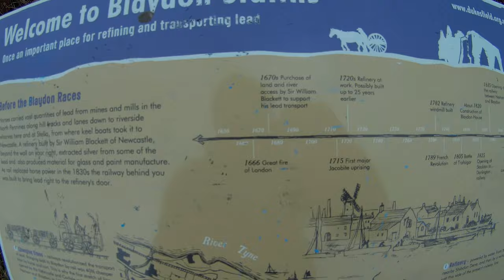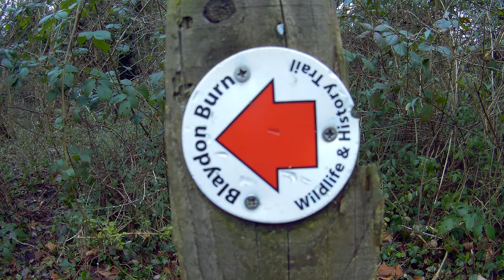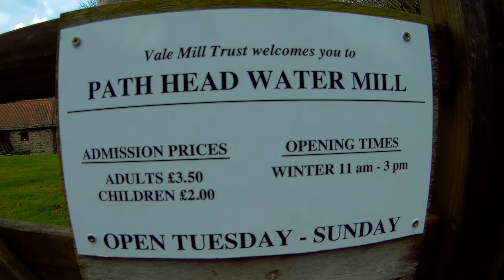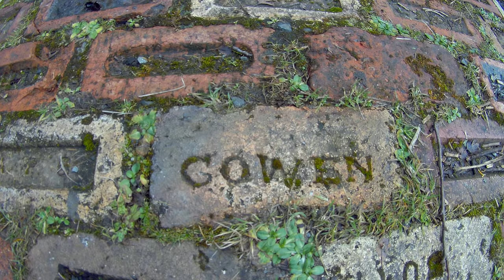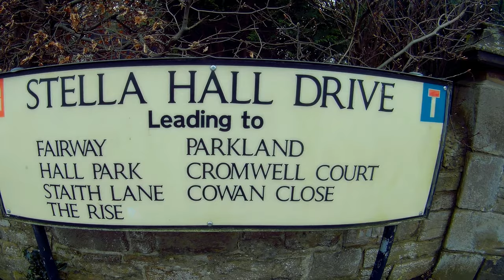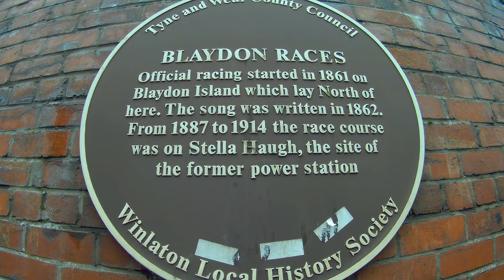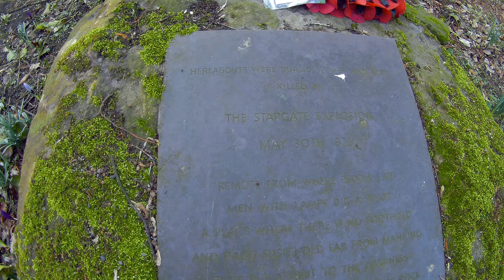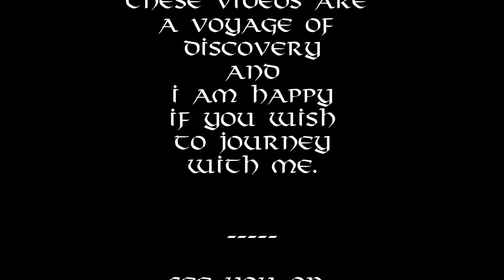Walking with Jacobites - Part 1: Widdrington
22nd February 2018

This is the first of a series of history walks I've been meaning to do for a while now. Each walk has one common feature... The Northumbrian Jacobites.

But, each walk is not specific about the 1715 uprising. Instead, they will include other bits of history and hopefully some nice scenery.

I am not a historian, so while I try to keep things accurate from my research, I am no expert and will make mistakes. Ultimately the emphasis on this series is on the 'Walking' part and the history is just something to add value to the walks. Consider the video as a journey of discovery rather than a statement of fact and I am happy if you come along with me as I explore our landscape and its history.

So part 1 is dedicated to Lord Widdrington who once lived in Stella Hall near Blaydon. The walk begins with a trip up Blaydon burn and then swings back round to Stella and then I head home via Newburn bridge and the willows at Ryton. From the church, I just followed the road home to Prudhoe because all this talking lark made me late for my daughter's karate class.

Music

Title: Mist Covered Mountain, Ten Penny Bit, The Dusty Windowsill
Artist: JonnyEve

(Music slowed and looped in video)